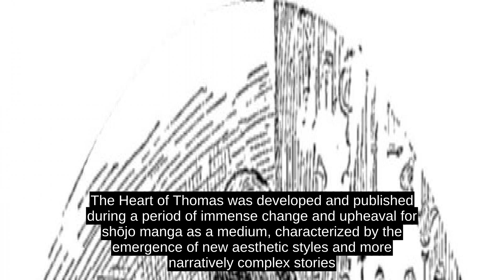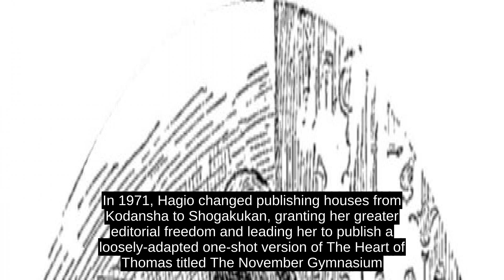The Heart Of Thomas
The Heart of Thomas (Japanese: トーマの心臓 , Hepburn: Tōma no Shinzō)  is a 1974 Japanese manga series written and illustrated by Moto Hagio